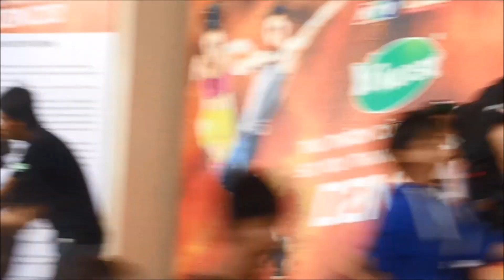[SYTYCD3][Hậu trường] Flashmob